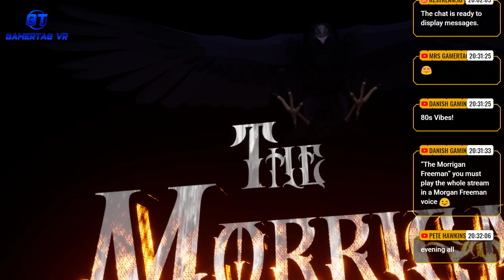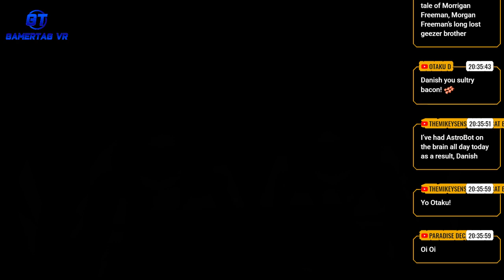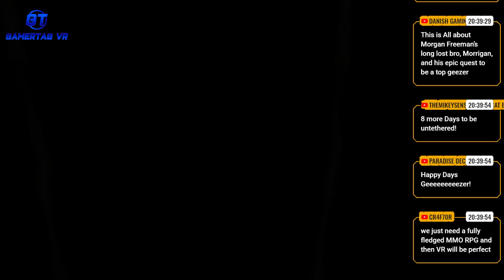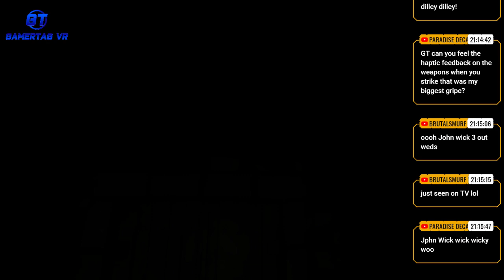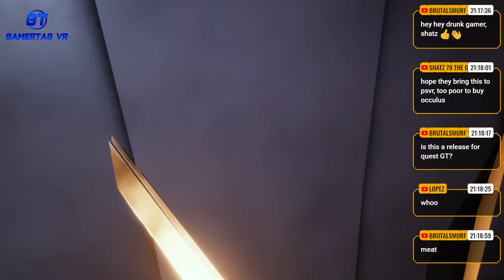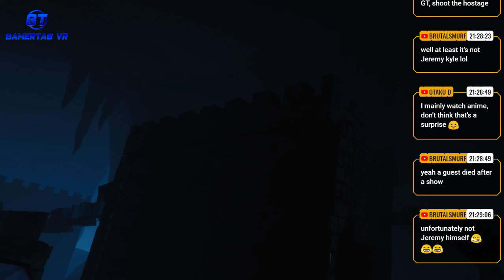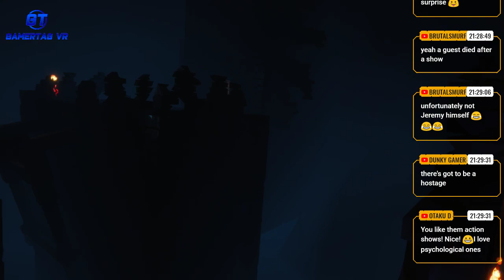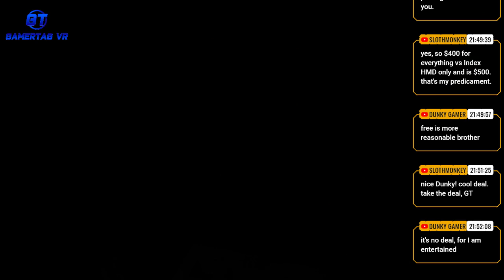The Morrigan | VR Fantasy Adventure | Oculus Rift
Welcome to Gamertag VR the VR gaming channel with almost daily content. Checked out The Morrigan in early access priced £14.99. Thank you for sharing my work & supporting the channel